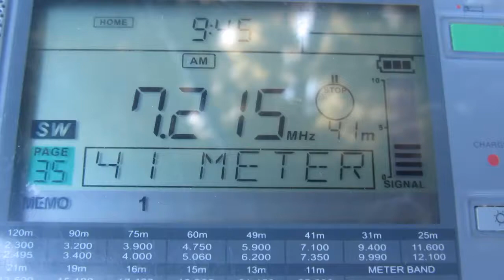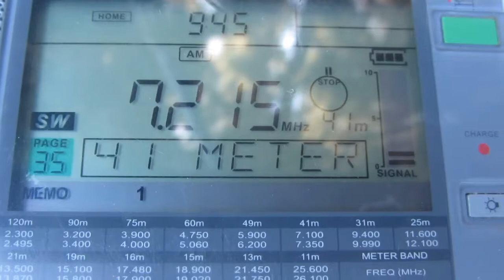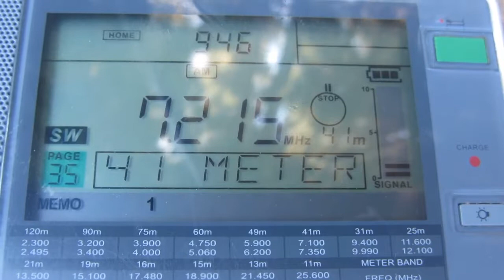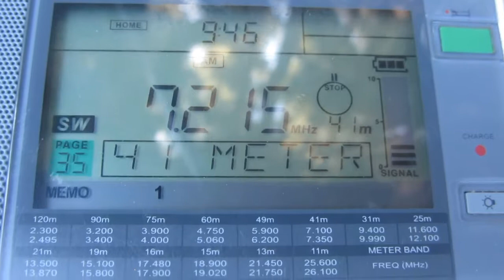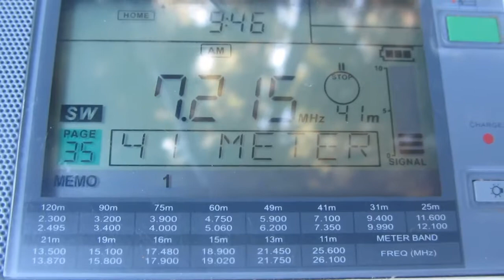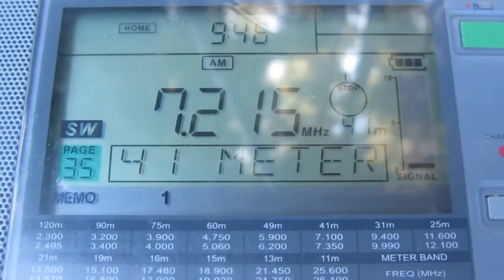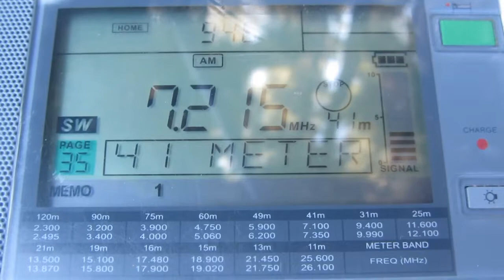CRI [CERRIK, 150 KW] — 7215 KHZ — [4 DEC. 2017 20.46 UTC]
Date: 4 Dec., 2017
Time: 20.46 UTC
Local Time: UTC +13H
Frequency: 7215 kHz
QTH: New Zealand, Hira
Ant.: LW more or less 80 metres
RX: SANGEAN ATS 909X